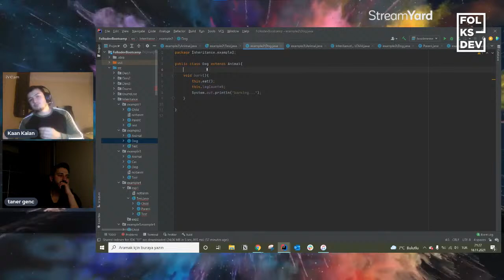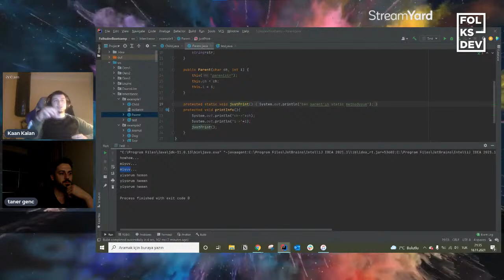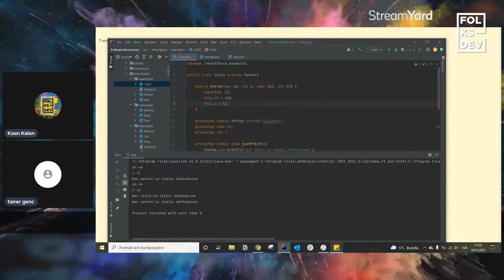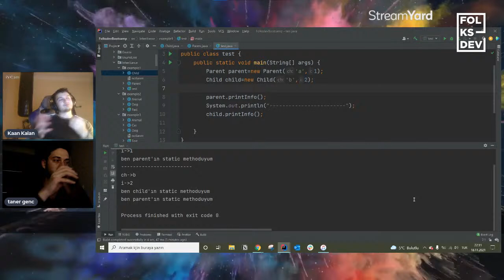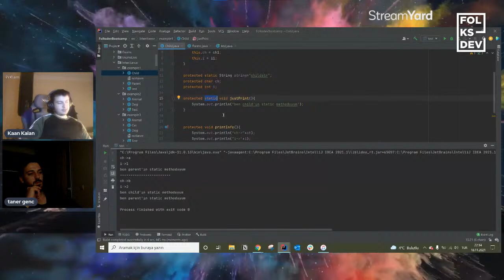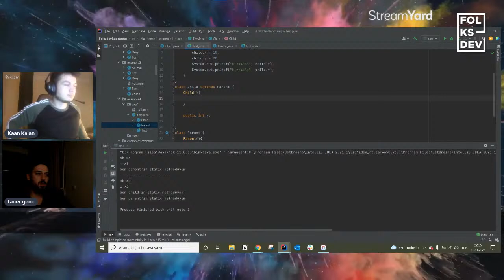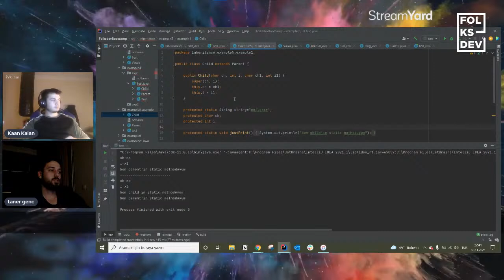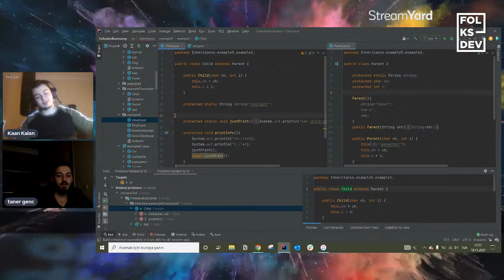Java Bootcamp #22: Inheritance